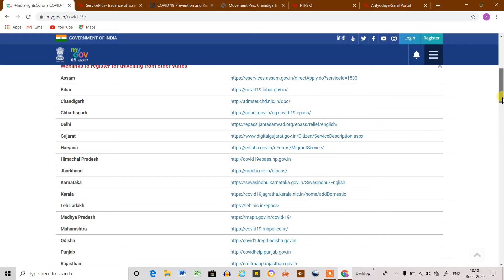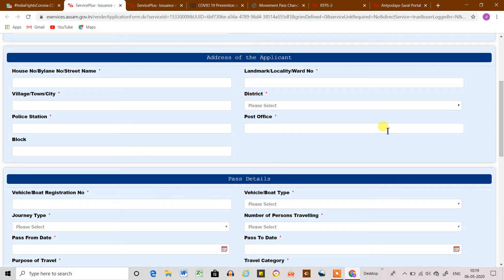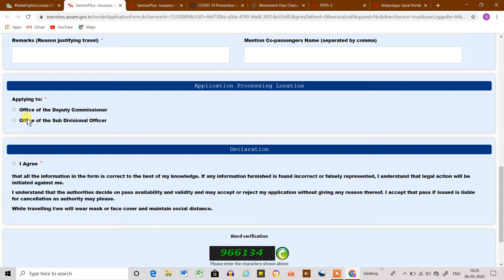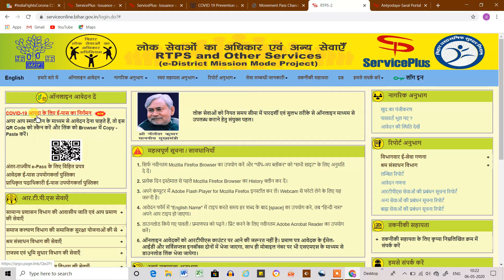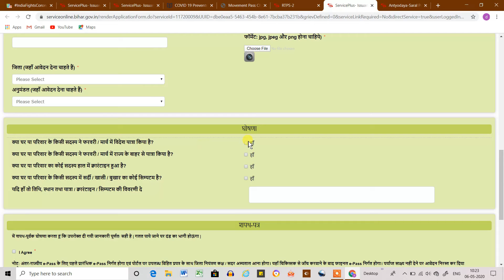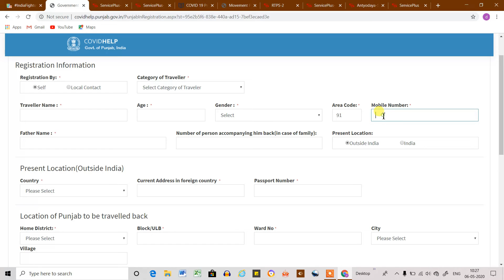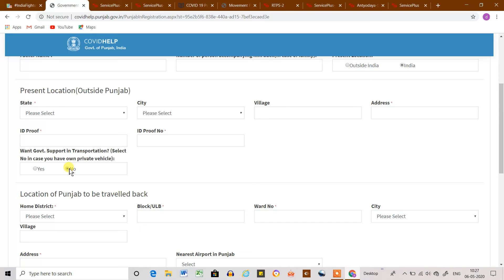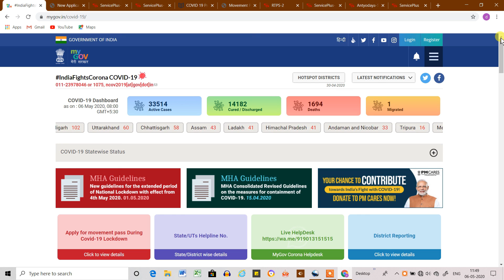lockdown me ghar kaise jayenge | migrant workers registration | घर जाने के लिए रजिस्ट्रेशन | 2020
lockdown me ghar jane ke liye application lockdown me ghar kaise jayenge | migrant workers registration | घर जाने के लिए रजिस्ट्रेशन |  2020

Hello Doston,
Mai Dharmendra ,swagat hai apka hamare channel "7daysguide"

About this video-doston is video me maine bataya hai ki ,lockdown me ghar jane ke liye application jisse aap kisi bhi state me fase ho to aap ghar ja sakte hai lagbagh sare state ne portal lunch kar diya hai jiske dwara aap online application ke jariye aap e-pass banwa ke apne ghar ha sakte hai.

friends is channel pe apko tech se realated videos ,tips and tricks,mobile ,computer,apps,internet ke bare videos milenge, hamare videos 100% fakeproof hote hai 100% Genuine hote hai.

{नोट - हो सकता है किसी राज्य का पोर्टल आपको न मिले या मैंने न बताया हो तो चिंता करने की बात नहीं है आप उस राज्य की ऑफिसियल वेबसाइट पे विजिट कर इ पास बनवा सकते है धन्यवाद }